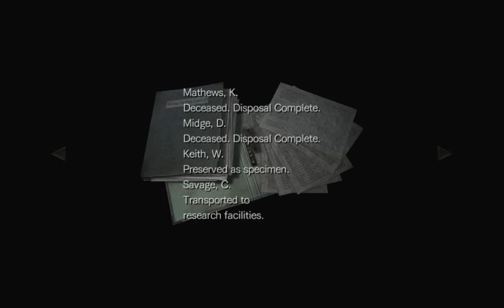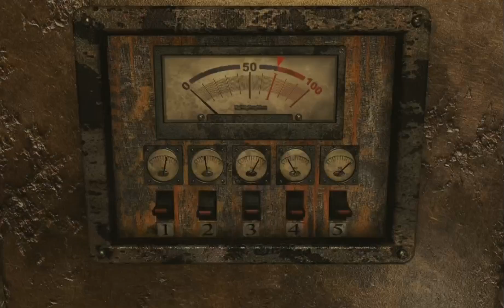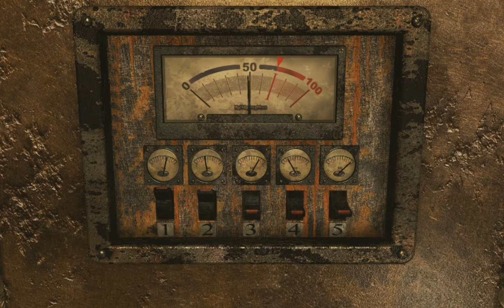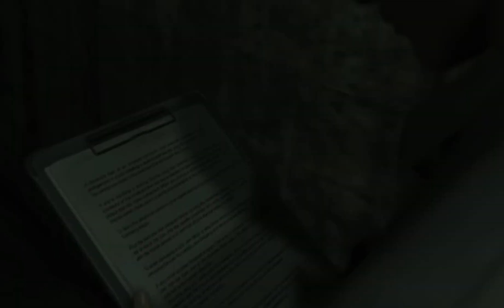Resident Evil Zero Leon and Ada Underground chamber walkthrough part 3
Resident Evil Zero (or Resident Evil 0)[b] is a survival horror video game developed and published by Capcom for the GameCube in 2002. It is a prequel to Resident Evil (1996), covering the ordeals experienced in the Arklay Mountains by special police force unit, the S.T.A.R.S. Bravo Team. The story follows officer Rebecca Chambers and convict Billy Coen as they explore an abandoned training facility for employees of the pharmaceutical company Umbrella. The gameplay is similar to other Resident Evil games, but adds the ability to switch between characters to solve puzzles and use unique abilities.